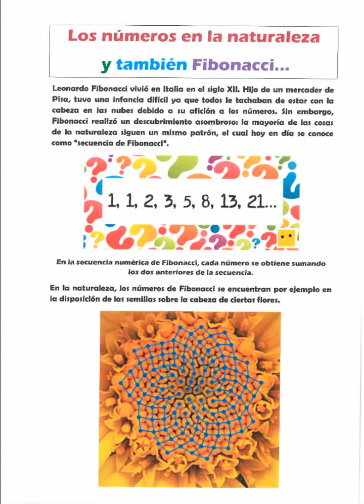SCMatematicas_2017_P.3.Numeros_Naturaleza_Y_Fibonacci